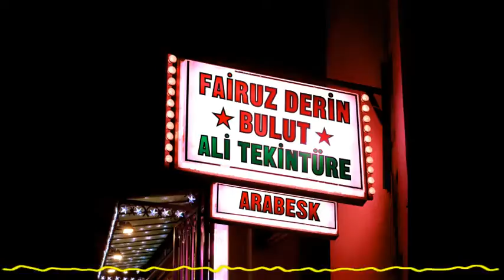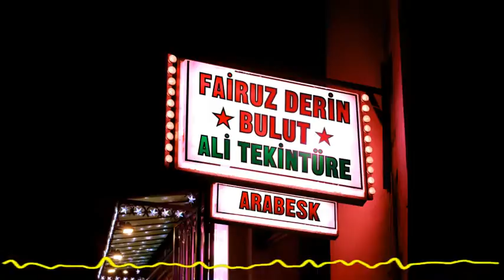Fairuz Derin Bulut & Ali Tekintüre - Senden Vazgeçmem (Arabesk - 2008)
On the courtesy of DOUBLEMOON RECORDS

Author/ Söz Yazarı: Ali Tekintüre
Composer / Besteci: Tarık Vefik Ağansoy
Publisher / Editör: Median Müzik Edisyon

Musicians:

Electric guitar, Electric baglama: Demir Kerem Atay
Bass: “Taharruz”
Keyboard: Okan Yılmaz
Drums: Güçlü Başarır
Violin: Umut Üşen
Vocals: Gonca Öncel, Serkan Döver, Ali Tekintüre
“Darbuka”, “bass darbuka”, “kenar”, “def”, talking drums: Hüseyin Ceylan, İsmail Peşluk
“Kaval”, “zurna”, “ney”: Türker Dinletir
“Kanun”: Bilal Kızıllar
String Arrangements: Orhan Gezer
Strings: "Orhan Gezer Strings Group"
                 Orhan Gezer (violin)
                 İlker Tekyaygil (violin)
                 Cüneyt Coşkuner (violin)
                 Ceyhun Domaçlı (violin)
                 Emrah Sim (cello)

ALBUM CREDITS
Producer: Demir Kerem Atay, “Taharruz”, Tolga Tolun
Executive Producer: Ahmet Uluğ, Bengi Ünsal
Production Manager: Melis Tarhun
Recording: Tolga Tolun, Off Beat Studios, 2008 (Strings Recordings: Ada Müzik Studios)
Mixing: Tolga Tolun, PB Stüdyosu, 2008
Mastering :Çağlar Türkmen, Sestrem
Design: Kenan Ünsal
Photography: Ceren Semerci / Boom Fotografçılık

"Radyoların cızırtılı yayınlarla minibüslerin içindeki milyonlara seslendiği, Unkapanı’nın en bereketli zamanlarında çıkardığı kasetlerle girmediği ev, sokak ve semtin kalmadığı zamanlardan baki kalan Ali Tekintüre şarkıları, Fairuz Derin Bulut’un genç soundu, diri nefesi ve modern duyguları eliyle günümüze aktarılıyor.

Fairuz Derin Bulut, arabeskin görüntüde değil gönüllerdeki itibarını açık hüviyetli bir rock ve arabesk gönüllüsü olarak iade ediyor. Emaneten değil, sahiplik duygusuyla ve büyük bir inançla…  " Murat Beşer

LYRICS/SÖZLER:

Umrumda değil yaşamak, ölmek
Canımdan geçerim senden vazgeçmem
Olur mu bu aşkı bir anda silmek

Dünya tersine dönse vazgeçmem
Gökteki güneş sönse vazgeçmem
Sensizlik inan ki ölümden beter
Senden vazgeçmem ölsem vazgeçmem.

Artık bundan sonra sensiz olamam
Kendime başka bir dünya kuramam
Mümkün değil benim sensiz yaşamam